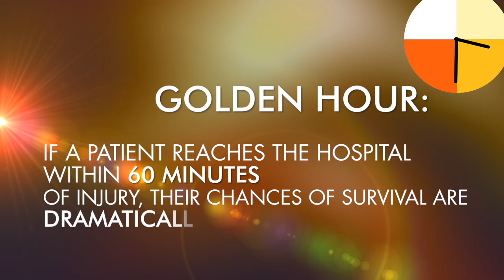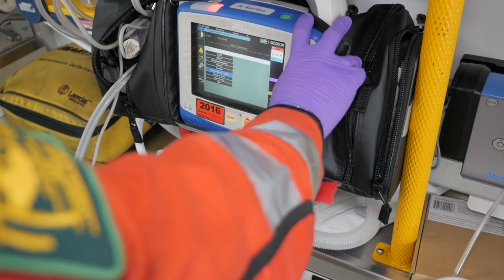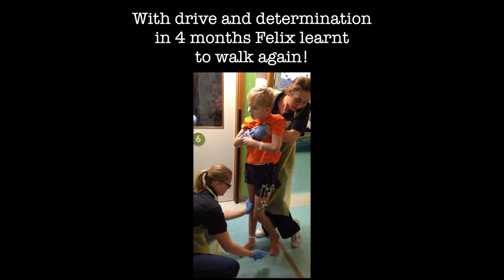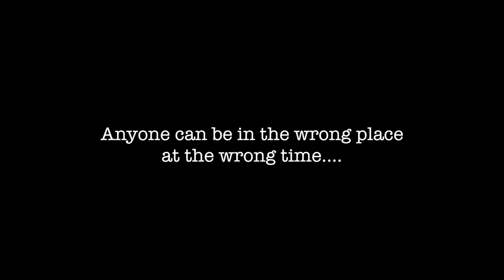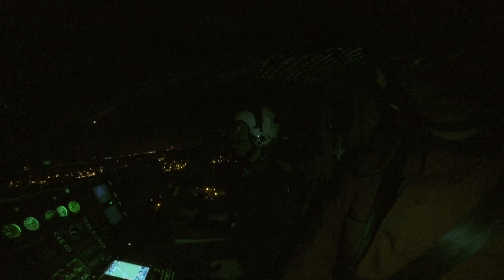A film about the life saving work of Hampshire and Isle of Wight Air Ambulance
A 10 minute film about the live saving work of Hampshire and Isle of Wight Air Ambulance.